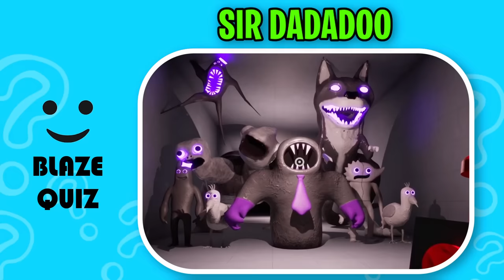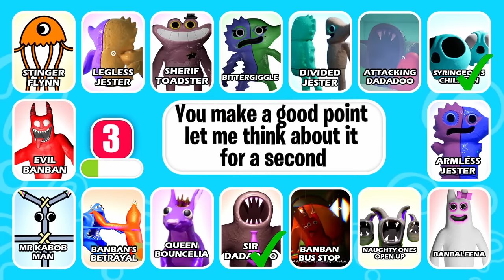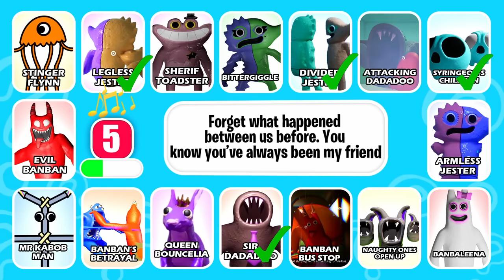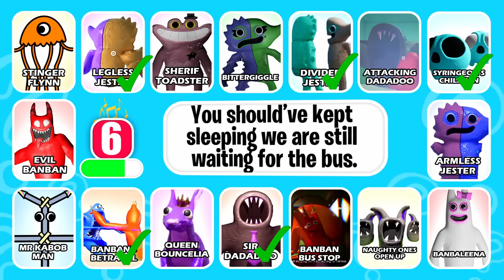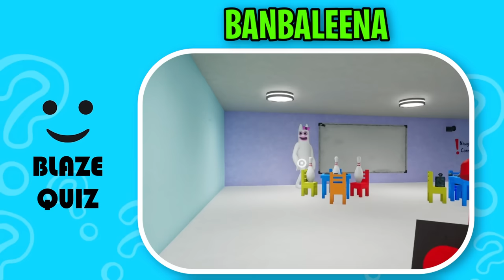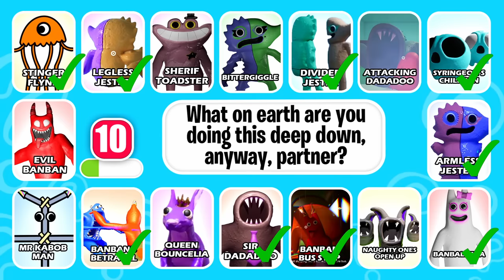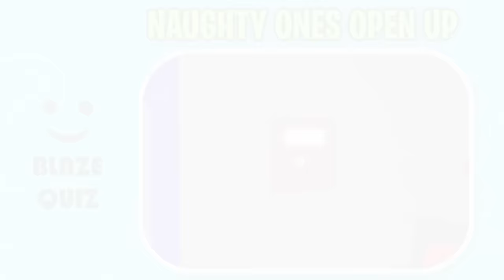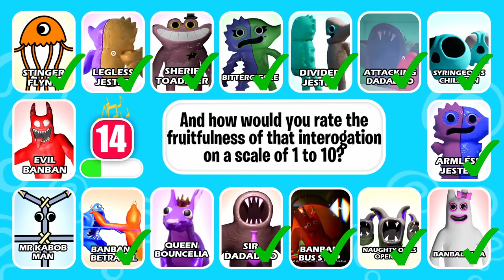Can You Guess WHO SAID IT? Garten of Banban 6 Monster VOICE LINES | SIR DADADOO & Evil Banban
How many Monsters of  Garten of Banban 6  can you get right?

-  BANBAN BUS STOP, MR KABOB MAN, STINGER FLYNN, DIVIDED JESTER, SHERIFF TOADSTER, QUEEN BOUNCELIA, ATTACKING DADADOO, NAUGHTY ONES OPEN UP, EVIL BANBAN, SIR DADADOO, ARMLESS JESTER, SYRINGEON'S CHILDREN, BANBALEENA, LEGLESS JESTER, BITTERGIGGLE, BANBAN’S BETRAYAL